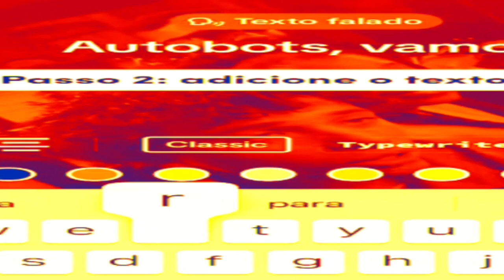EU SOU O OPTIMUS PRIME, A NOVA VOZ DO TIKTOK (COMPLETO) - ESTOURADO